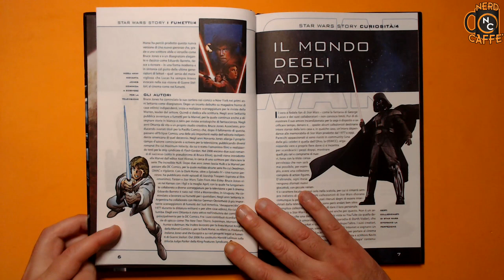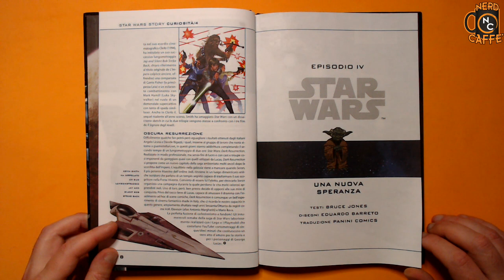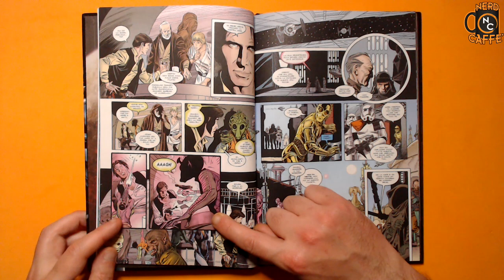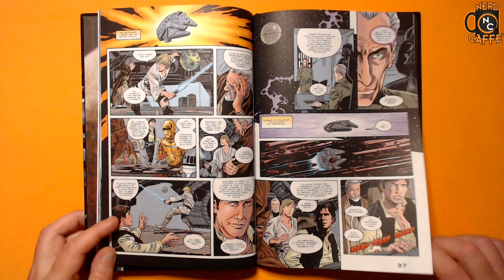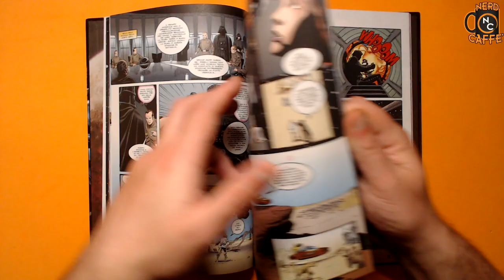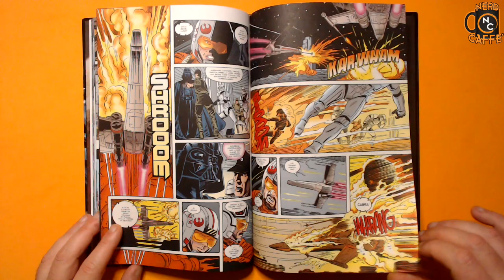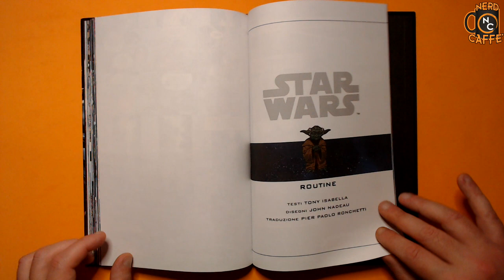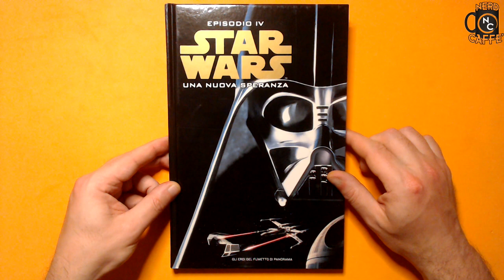Star Wars IV - Una nuova speranza - Gli Eroi del Fumetto di Panorama - Nerd Caffè Unboxing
Serie limitata di 6 numeri distribuita in allegato a Panorama e raccolta in un elegante cofanetto dedicata a Star Wars. I volumi contengono le storie della prima (Star Wars 4-6) e seconda trilogia (Star Wars 1-3) del mondo creato da George Lucas. Le uscite seguono l'ordine cronologico delle vicende.